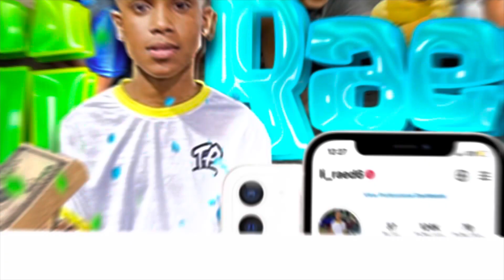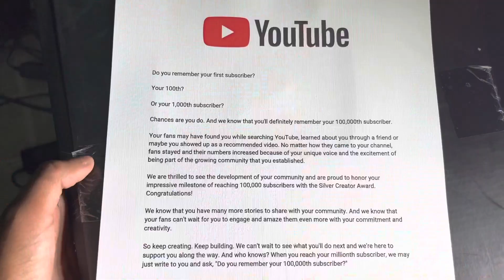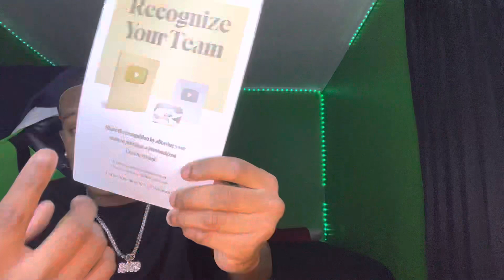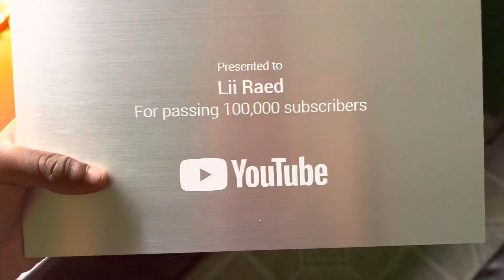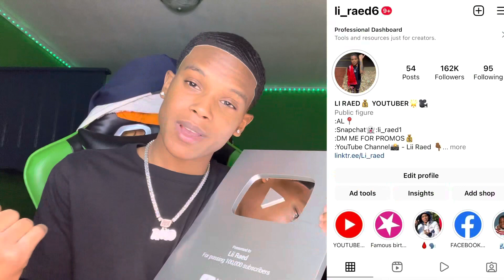I FINALLY GOT MY 100K YOUTUBE PLAQUE😱🥳